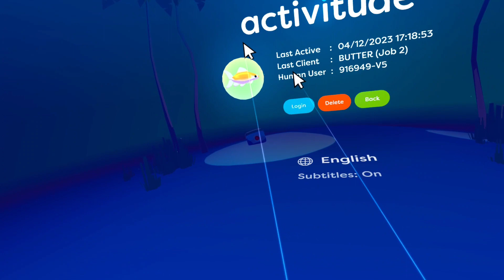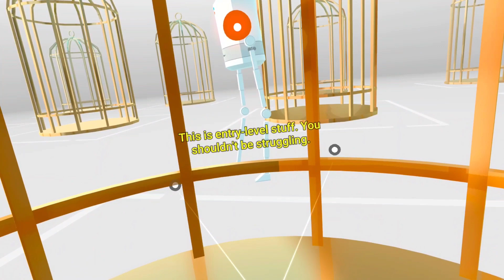VIRTUAL VIRTUAL REALITY HAS LORE!!